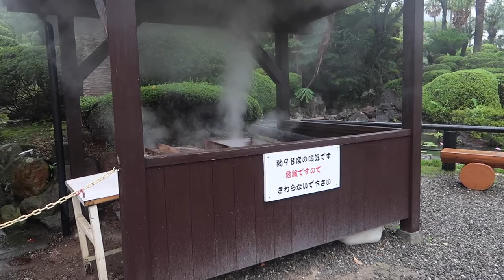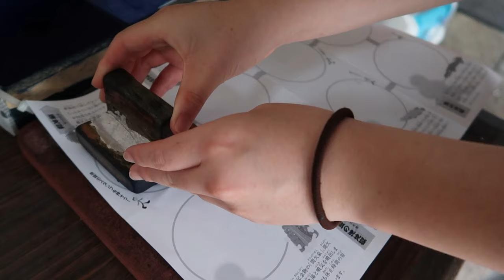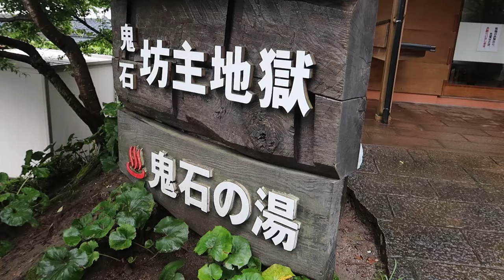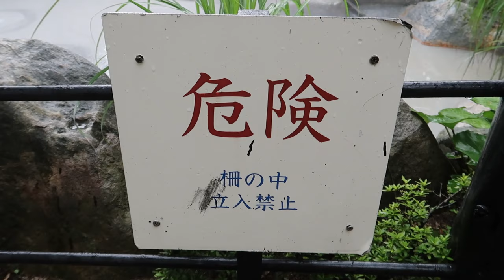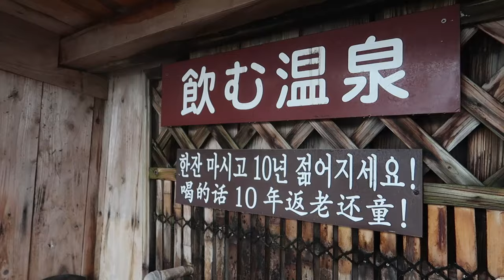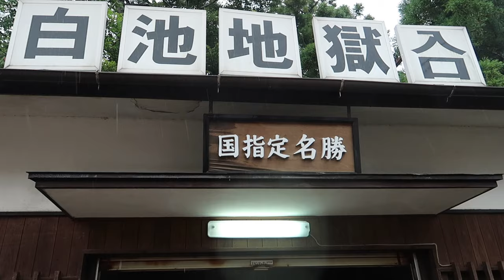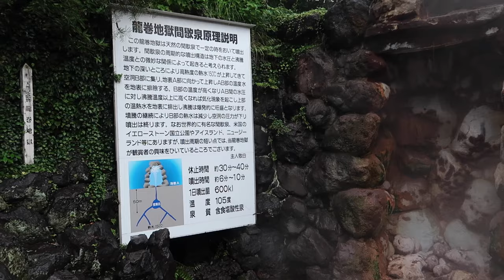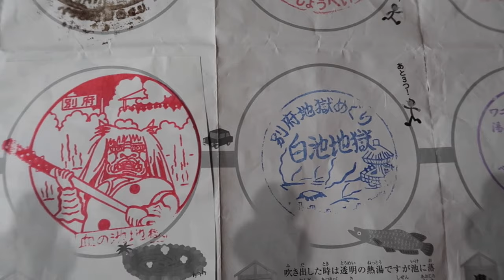Oita Vlog: Jikoku Meguri [Ft. Uwaga Pies & OkanoTV]